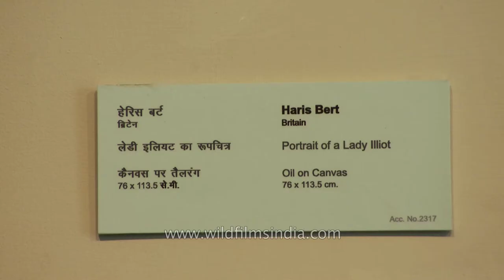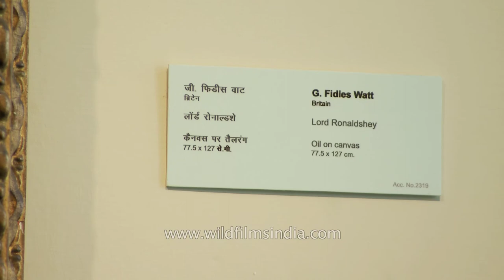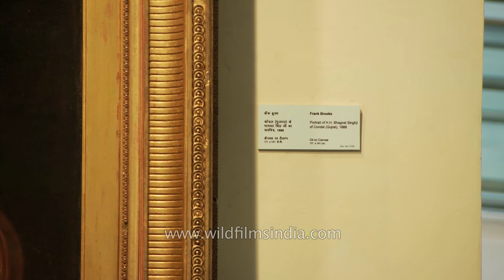Painting exhibition | Portrait of Lady Illiot and Lord Ronaldshey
Painting exhibition at the National Gallery of Modern Art in New Delhi. Among many beautiful art pieces, few were dedicated to the royals from around the world like 'Portrait of a Lady Illiot' by Haris Bert, 'Lord Ronaldshey' by G. Fidies Watt and 'Portrait of H.H. Bhagvat Singhji of Condal (Gujarat), 1888' by Frank Brooks.